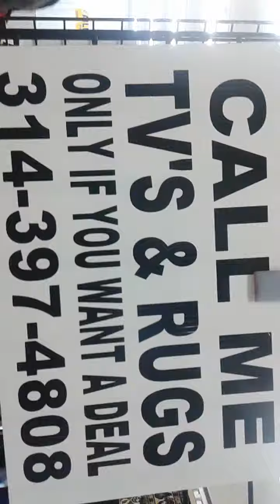Big Hank TV SALE FLATS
Sale tv